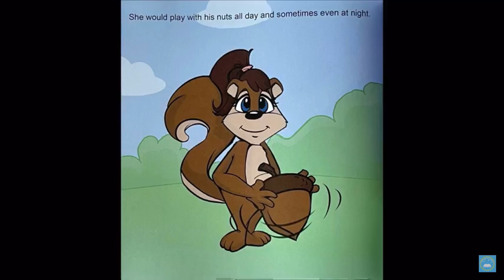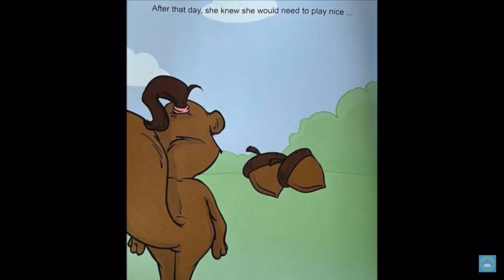DEES BIG NUTS?! 🥜🌰